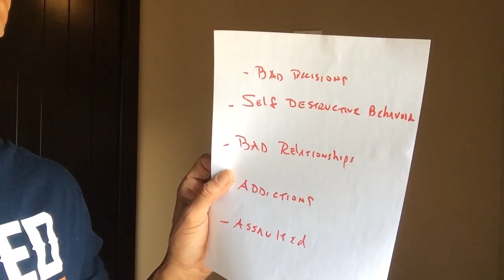Shredder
Once a day, all year.